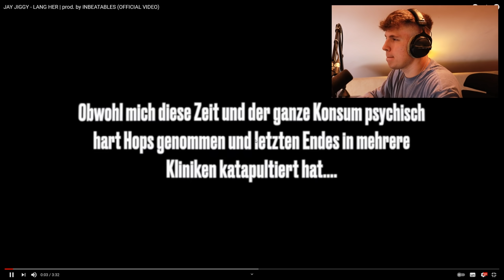🤯EINBLICKE IN DIE VERGANGENHEIT!!!...Reaktion : JAY JIGGY - LANG HER | prod. by INBEATABLES PtrckTV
🔥  ONCE AGAIN BACK IS THE INCREDIBLE 🔥
 JAY JIGGY auf SPOTIFY: ⬇

(TIPP: Newsletter auf der Website anmelden und alle Discounts und neue Beats als erster mitnehmen)

Schnitt: JIGGY

🎤 RAPPEN & PRODUZIEREN lernen im
GRÖßTEN DEUTSCHRAP-TUTORIAL 🎤 :